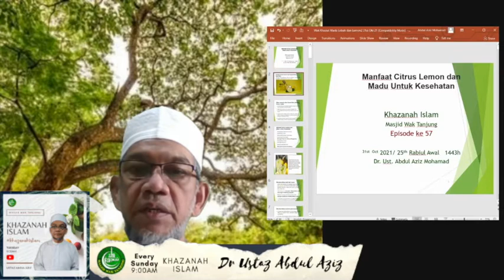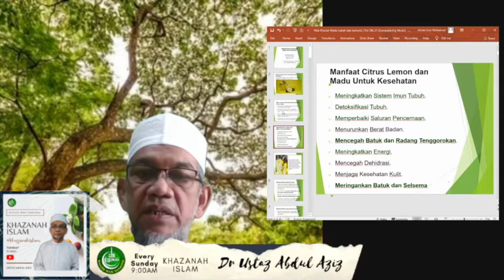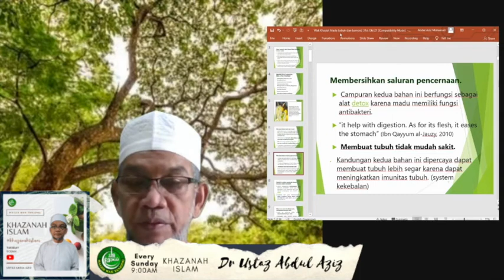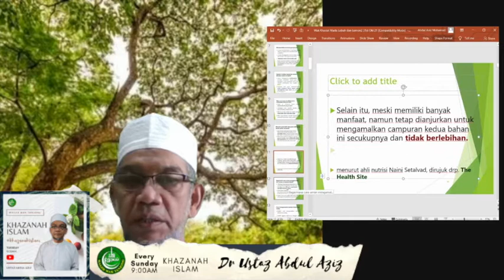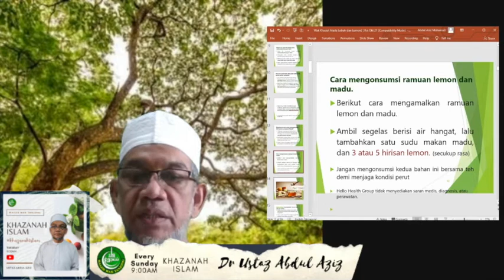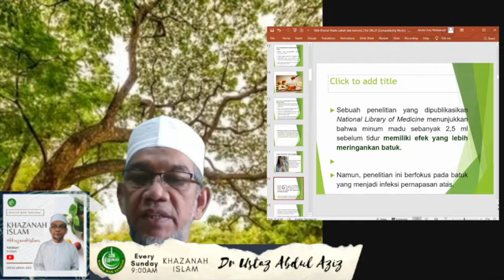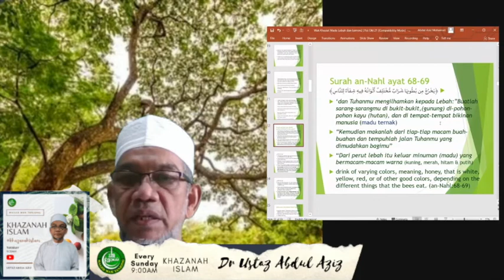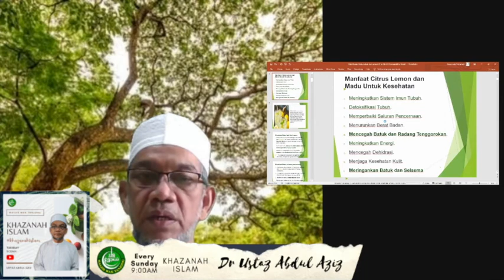Khazanah Islam, Episode 57 - Dr Ustaz Abdul Aziz (Malay)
Topic minggu ini:
Keajaiban Air Lemon dan Madu
Kuliah ini disampaikan oleh Dr Ustaz Abdul Aziz

Sumbangan ikhlas anda akan disalurkan untuk menjalankan program dan kelas agama secara percuma untuk semua.

PayNow
UEN: S35MQ0068A